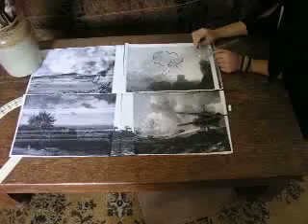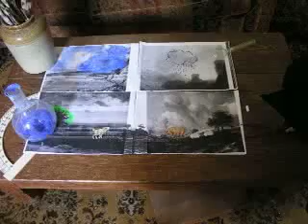Little World Movie Joe Rose Native And The Name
A Short Animation By Joe Rose
Song: The End written and recorded by Joe Rose of Native And The Name